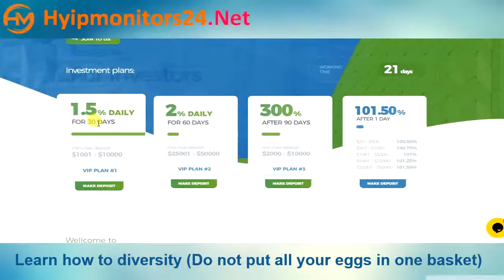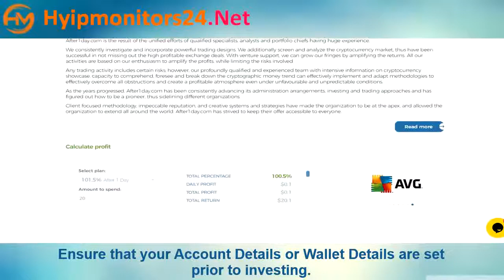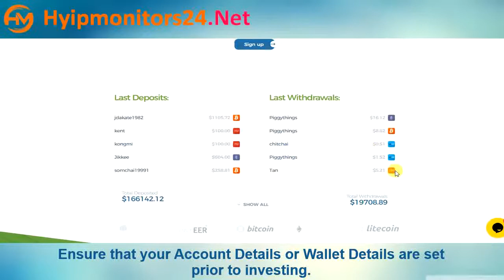after1day.com" Review Analysis by hyipmonitors24.net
💰 Plans :  100.5% - 101.5% after 1 day; 1.5% daily for 30 days; 2% daily for 60 days; 300% after 90 days
📶 Withdrawals: Instant